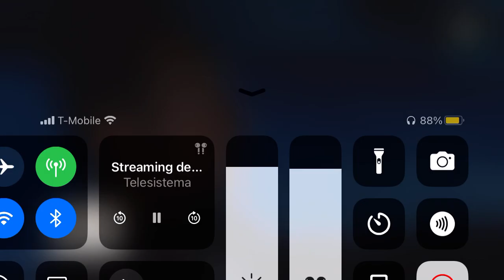Race To Witch Mountain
Movie: Race To Witch Mountain